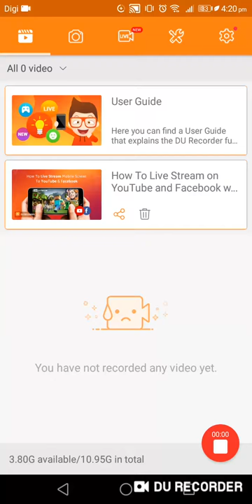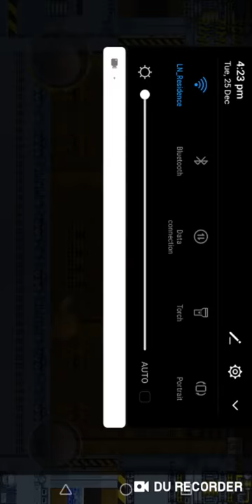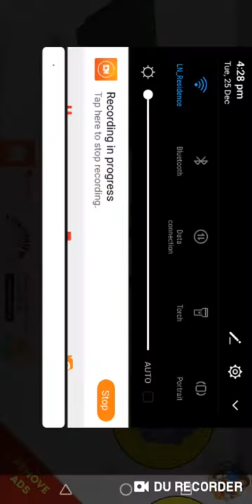Andrei gaming Sonic classic 2. Tails always die🤣🤣🤣